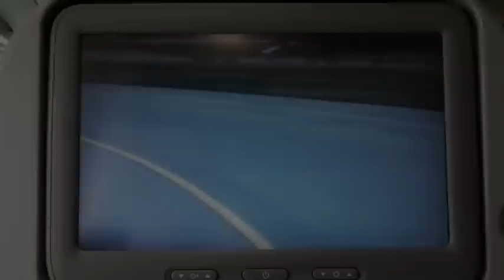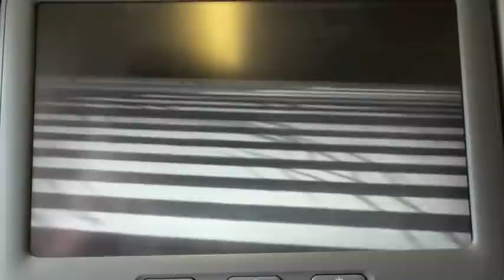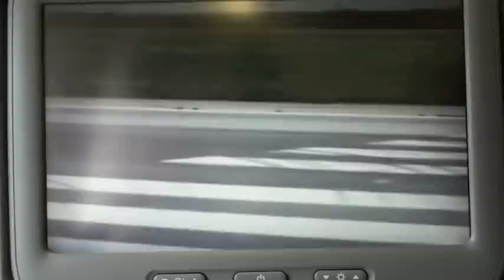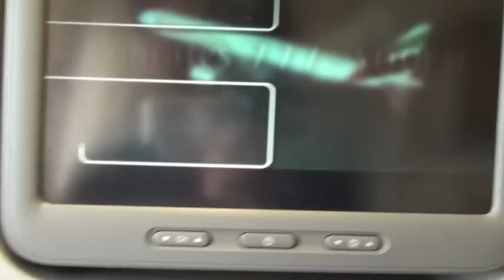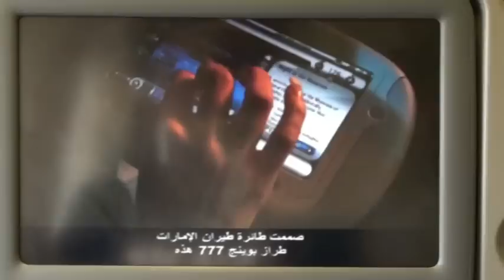EK 128 VIE-DXB, Preflight and Takeoff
First flight segment of a wonderful trip on Emirates from Vienna, Austria to Kampala, Uganda. The aircraft featured in the video is a Boeing 777-300ER (registration: A6-ECC).